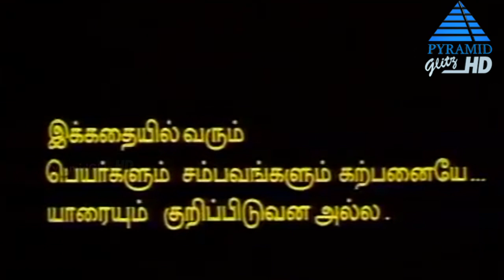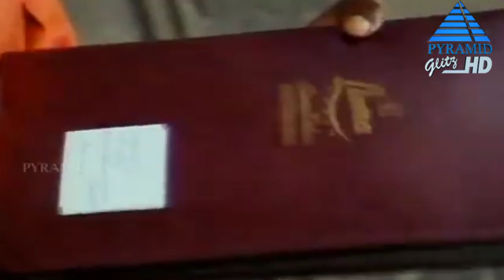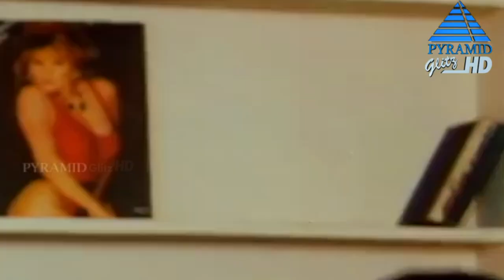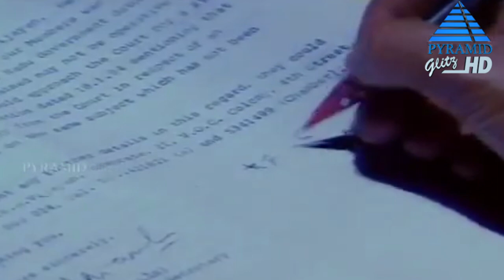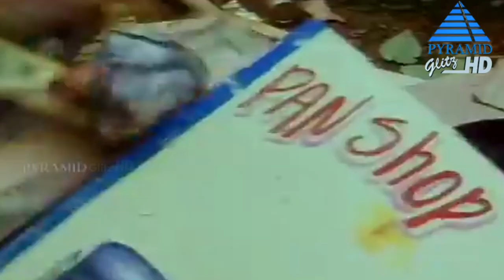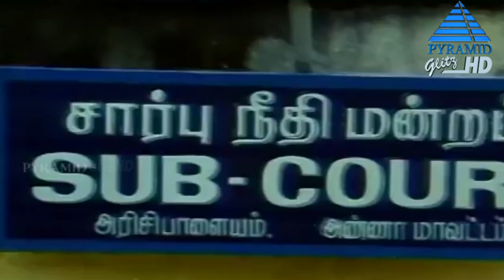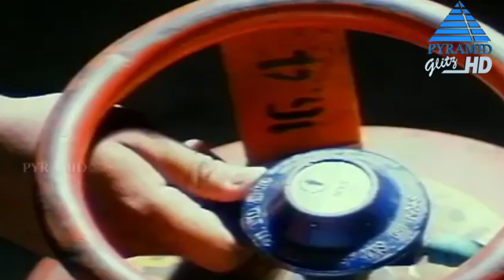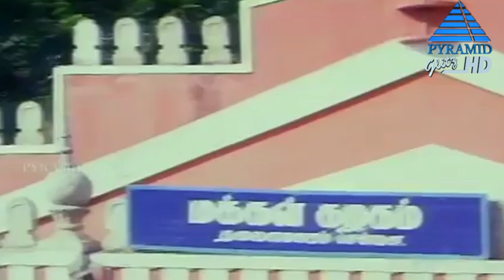Vijay Super Hit Movie | Coimbatore Mappillai Full Movie | Sanghavi | Vidyasagar | C Ranganathan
Vijay Super Hit Movie. Coimbatore Mappillai Full Movie on Pyramid Glitz HD. Coimbatore Mappillai Tamil movie ft. Vijay and Sanghavi along with Nirmalamma, Goundamani, Senthil, Vinu Chakravarthy, Karan among others. Directed by C. Ranganathan, produced by M. S. V. Murali & music by Vidyasagar.

Balu comes to the city for better opportunities and stays with his friend. He falls in love with Sumithra, his landlord, but her cousin, Mahesh, creates a rift between them.